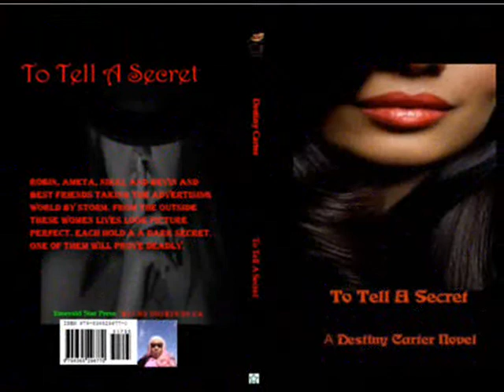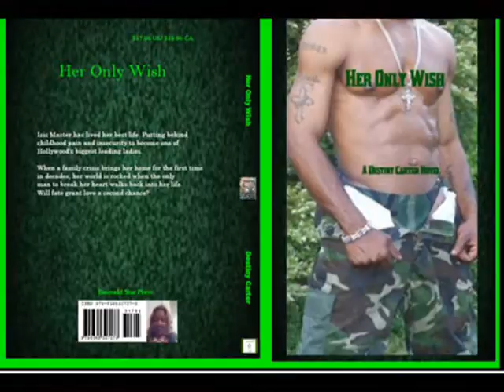Destiny Carter Special Edition Releases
Take a video peek at Urban author Destiny Carter's Special Edition Hard Cover Releases